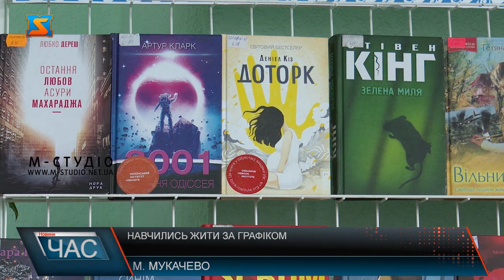Навчились жити за графіком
У результаті масових обстрілів ворога, було  пошкоджено близько 40% енергетичної інфраструктури нашої країни. Закарпаття не виняток. Тут  вже стали звичним явищем екстрені, погодинні та стабілізаційні відключення світла, тож як люди зуміли пристосуватися до них? Містяни  кажуть, що звикнути до життя без світла можливо, якщо відключення будуть тривати погодинно або хоча б згідно до дійсних графіків.  Не дивлячись на перебої, Закарпатці не втрачають надію, замість цього, вони масово закуповують генератори та повербанки.  За період відключення в Закарпатті зросла тенденція на читання книг.  Хоча  енергетичний блекаут, вніс свої корективи в життя закарпатців, слід пам’ятати, що навіть після найтемнішої ночі настає яскравий світанок, тому незважаючи на перешкоди, потрібно зібрати всі сили в кулак і йти разом, до перемоги.